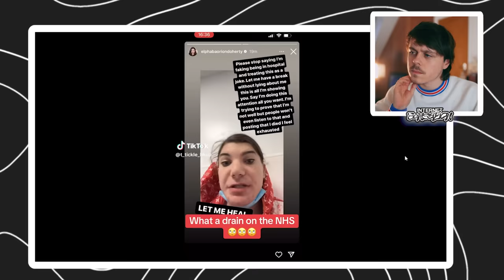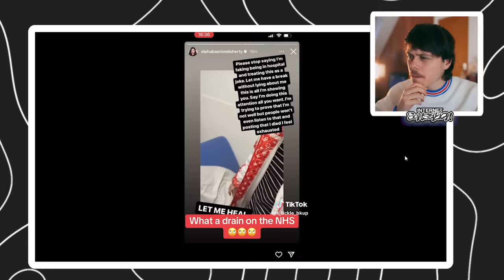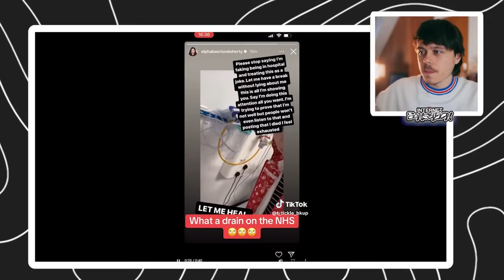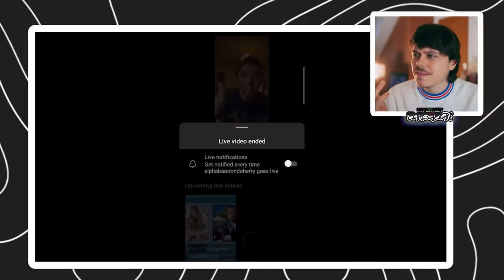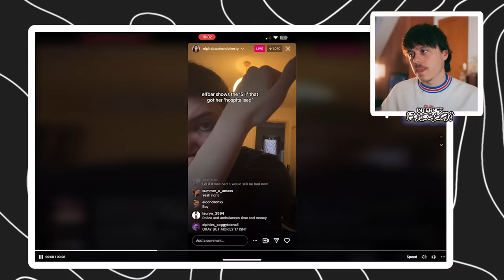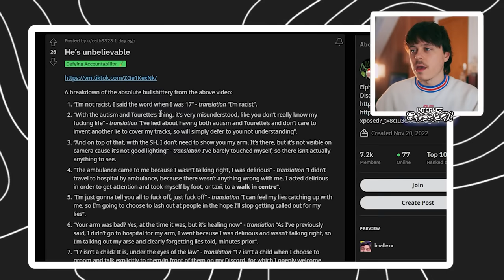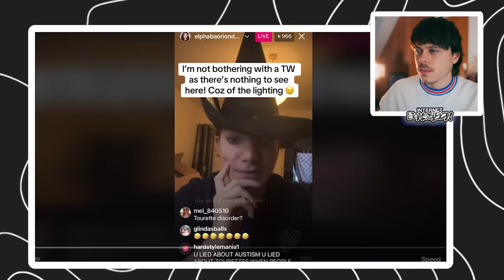Elphaba Lied About Being In Hospital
0:00 Intro
0:46 fake insta story
4:37 faking proof
9:06 Elphaba making excuses
10:20 Elphaba hates the NHS
14:05 Elphaba got caught